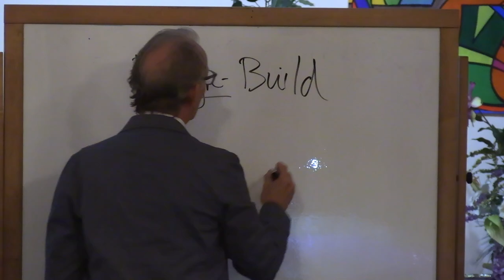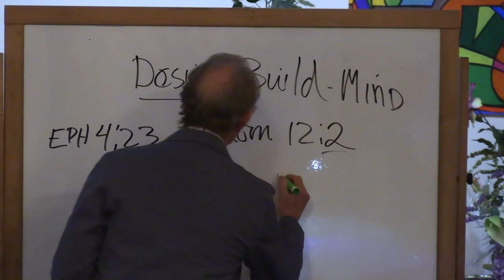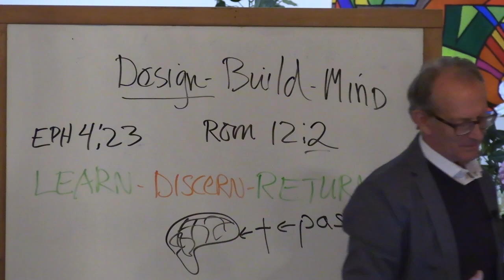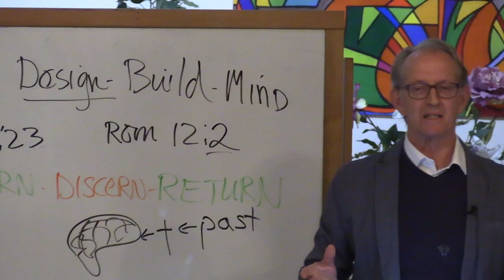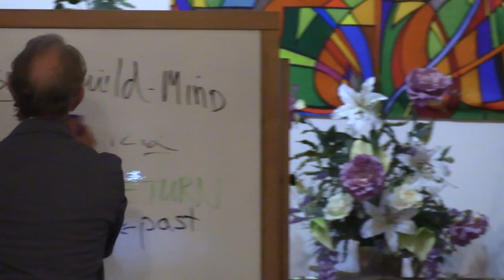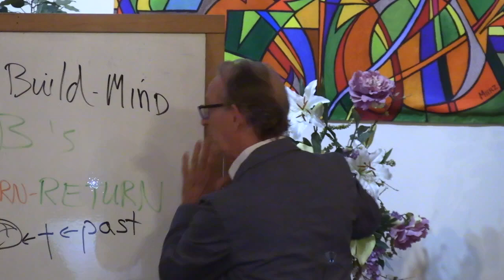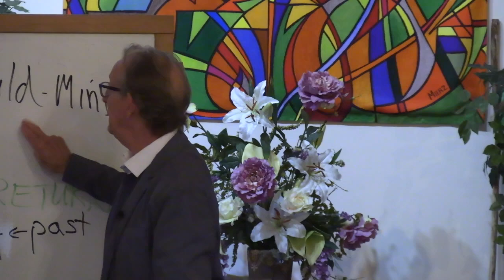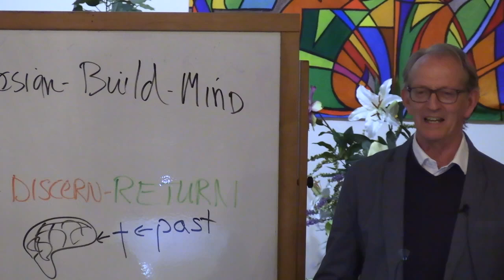Renewed Mind 5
Dr. Collins Lein teaches on the government of voice and how to "design build" new thoughts.